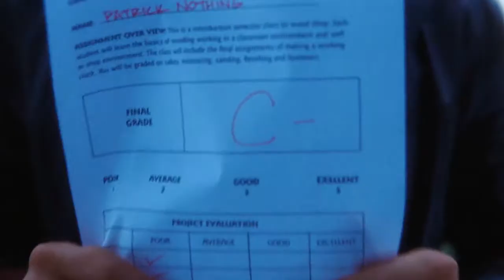Multifandom || Wings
A little video on how relationships start and grow.

Movies: The Perks of Being a Wallflower, Silver Linings Playbook, The Fault In Our Stars, Love & Other Drugs and The Theory Of Everything.

Song: Wings by Birdy